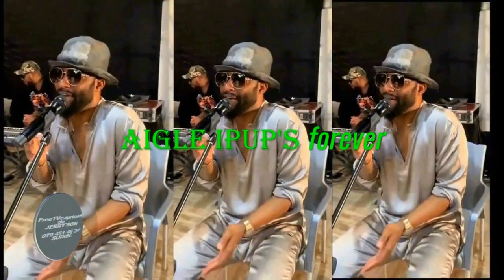SOKI OZOLANDA KAKA AIGLE OKOMELA PEMA, FALLY IPUPA NOUS DEUX, NDOLO, U-ARENA PARIS LA DÉFENSE.